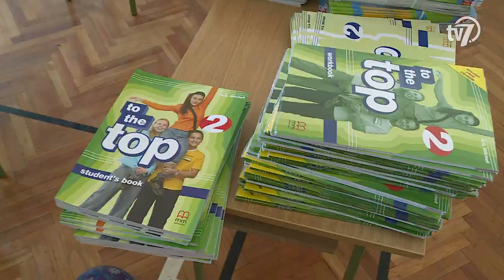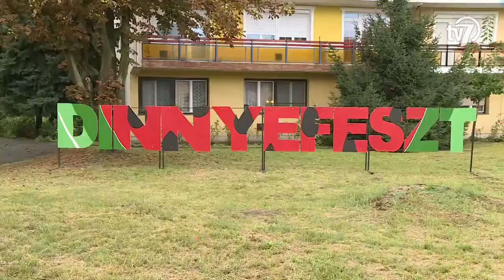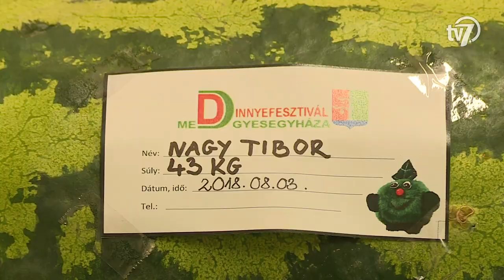Békés megye hírei-Híradó 2018.08.06.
1.- Összeütközött két vitorlázó repülőgép vasárnap délután Vésztő közelében. Mindkét repülő és pilótája egy versenyen vett részt és éppen Szeged felé tartottak, amikor megtörtént a baleset. Az egyik repülő az ütközés után le tudott szállni a békéscsabai repülőtéren, a másik kisgép vezetője ejtőernyővel ugrott ki. A balesetben egyik pilóta sem sérült meg. (00:44)

2.- Szerdán indul a 2018-19-es tanév tankönyveinek kiszállítása az iskolákba. Közel 12,5 milliós alaprendelés augusztus végéig érkezik meg az intézményekbe – jelentette be az Emberi Erőforrások Minisztériumának parlamenti államtitkára. Rétvári Bence kiemelte, hogy idén az elsőtől a kilencedik évfolyamig minden, összesen több mint egymillió diák ingyenesen kapja meg a tankönyveket. (02:00)

3.- Műrepülő gépektől lesz hangos néhány napon keresztül Békéscsaba légtere. Augusztus 15-én kezdődik ugyanis a románai Ploiesti-ben a Nemzetközi Repülő Szövetség műrepülő világbajnoksága, amelyen öt brit pilóta is indul. A légi akrobaták a bajnokság előtti héten, keddtől vasárnapig a békési megyeszékhelyen gyakorolnak majd két repülőgéppel, így bár magyar résztvevője nem lesz az eseménynek, egy kicsit belekóstolhatnak az itt élők is a világkupa látványosságaiba. (03:19)

4.- Pénteken könnyű zenei koncertekkel, míg szombaton szórakoztató programokkal várta az érdeklődőket a 24. Dinnyefesztivál Medgyesegyházán. A tradicionálisnak számító esemény fő célja az, hogy népszerűsítsék a helyi lédús zöld héjút és az, hogy a kilátogatók egy jó hangulatú hétvégét töltsenek el a dinnye fővárosában. (04:25)

5.- A Békéscsaba 1912 Előre együttese egy pontot szerzett a labdarúgó NB II 2. fordulójában, miután 2-2-es döntetlent játszott a Budaörs ellen, Tatabányán. A vezetést a fehérmezes csabaiak szerezték meg, Szélpál Norbert a 32. percben egy szöglet után talált a kapuba. A Budaörs a 42. percben egyenlített, amikor Sajbán Máté közelről, fejjel volt eredményes. (06:35)

6.- Megkezdték két hónapos felkészülési időszakukat a békéscsabai röplabdások hétfőn délelőtt. Az első négy hétben leginkább a fizikai munkáé lesz a főszerep, majd azt követően kerülnek előtérbe a felkészülési találkozók. (07:31)

7.- Pénteken délután játszották első edzőmérkőzésüket a csabai kézis lányok. Az Előre NKSE magabiztos játékkal, 32-23-re verte meg a Kecskemét együttesét a városi sportcsarnokban. (10:00)

8.- Két pályán több mint húsz csapat, közel százötven játékos mérettette meg magát az első Utcai kosárlabda fesztiválon, Mezőberényben. A szombati programra országszerte több helyszínről érkeztek nevezők. (12:13)